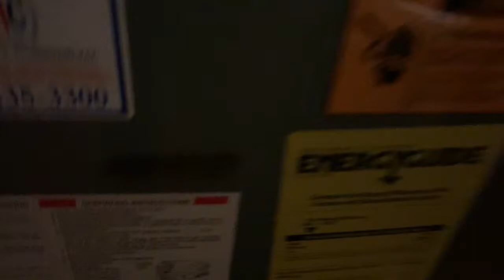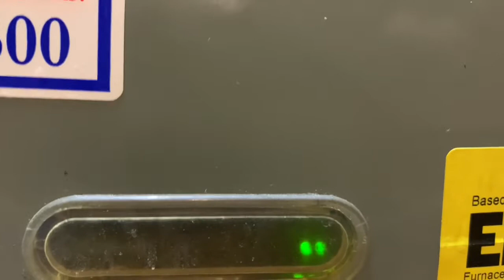Open Pressure Switch